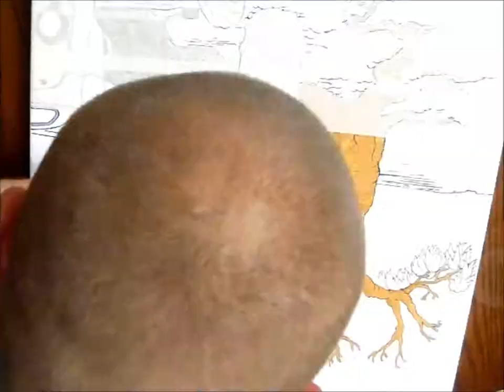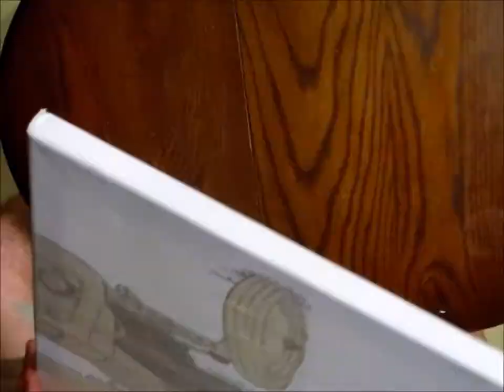Tractor Painting Part 5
Part 5, Tree base color blocked in
Stopped due to rain!